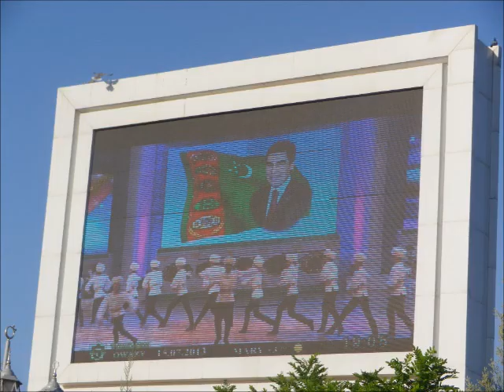Does it yurt? Travels in Central Asia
In his new book, Does it Yurt? Travels in Central Asia or How I Came to Love the Stans, journalist Stephen M. Bland takes the reader on a voyage of discovery. An insightful and humorous mix of travel, history and reportage, the book is the product of numerous journeys and years of research. Travelling to a desert sea, a collapsed Russian gas rig daubed the ‘Gate to Hell’ and along the ‘Heroin highway’ a top the roof of the world, the author sets out to explore these lands.